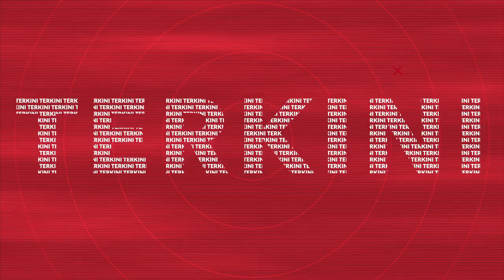[TERKINI] Jenazah Allahyarham Tan Sri Abdul Khalid Ibrahim selesai disembahyangkan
Kita bersama rakan setugas Fareez Azman yang kini berada di Masjid Saidina Umar Al-Khattab untuk solat jenazah Allahyarham Tan Sri Abdul Khalid Ibrahim yang meninggal dunia malam tadi.